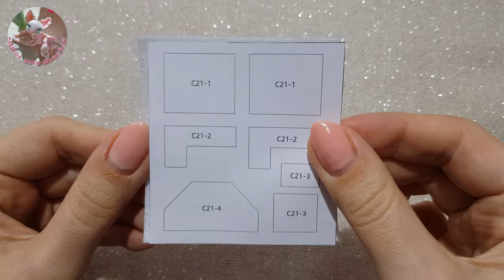DIY miniature dollhouse kit "Warm house" mini house series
Hi! Today I want to share with you this beautiful DIY miniature dollhouse kit with tiny furniture and real lighting!
Collection: Mini house series
Cute house: Warm house
I ordered it here (I highly recommend this seller: official box in excellent condition, fast delivery):

About light:
You can stick some white tape on the edges of miniature furniture, windows and other parts, or leave them as they are. You just need to peel it off and stick it on, and most importantly, no glue is needed and if it's not enough tape, you can cut it with scissors out of leftover paper (item D-018 from your kit). Now all the miniature furniture and this cute doll house looks amazing and finished! Or you can just paint these edges with some white acrylic paint. About me, I used tape in my previous kit from the same collection so this time I decided to paint this parts to show you the difference. I painted some details in my previous Cutebee DIY kits too but I prefer those white tape I used in previous one. Please note that acrylic paints were not included in my kit, that's because in many countries liquids are prohibited from transportation.

About glue:
I recommend you a very good glue B-7000 clear (or T-7000, T-8000 are very good too), I really like it, but it is slow-acting, after you glue something you have to wait. But the result is worth it, it is transparent, invisible and holds excellently. You can make all this kit only with this glue. If you can't find the same glue you can use any fast super glue in a small long tube that looks alike. And the second one is invisible with rubber texture slow acting glue that is made of resin similar to a tube of toothpaste, only slightly smaller. So please choose which gluing method you like the best.
About me I used:
1. I glued wallpapers with the slow-acting "MOMENT CRYSTAL transparent glue by Henkel" (or Patex, they have the same). I tried to glue wallpapers with B-7000 and the result was great but I used Moment crystal because it's cheaper than B-7000, I had left over and one more reason that it can be found at my nearest local store. (I usually  use it for paper and textile because it's almost invisible and has a rubber texture. I use it for gluing paper on wooden parts and it perfectly glues wallpapers, books and all the small paper items).
2. I glued walls and floor with fast action "Adhesive MOMENT GEL by Henkel" (or Patex, they have it too). I tried the B-7000 but it's not so fast and I had no time to wait! He-he-he!  (This adhesive bonds very quickly and holds walls, furniture and other items. I use it for wire, metal and wooden parts etc. This glue is best for gluing floors, walls to each other, and then walls to the floor, as well as all the wooden furniture. This glue bonds very quickly and it's very strong. So I always use it).
And if you can't find B-7000 I recommend you to glue transparent parts (beads, lamps etc.) with Hard UV resin "QIAO QIAO DIY" instead of glue to create a beautiful transparent glass effect.  It's clear acrylic resin that gets cured under UV (ultraviolet) or direct sunlight in minutes. It's perfect to create water and other liquid effects (or you can use UV gel nail polish. When I ran out of it I used my UV gel nail polish from Kodi. But please note that it must not be sticky "Soak-off" top). And if I have glue somewhere where it shouldn't be, I paint it on top with UV resin or nail polish because it's better to have a glossy glass or water effect than just a white patch of glue.
I didn't have glue in my kit but I know people who ordered the same kits and they had glue in their boxes. If the package was delivered by air, then there will be no glue, but if the package was delivered by land or by boat, then this glue will be in the box, because in many countries liquids are prohibited for transportation by the rules so even if the seller puts the glue in my parcel, the postal employees will get it out. Same about accumulators and batteries - they can't be shipped too.

I hope you'll like this detailed step by step assembling. More doll houses and cute rooms are coming soon.